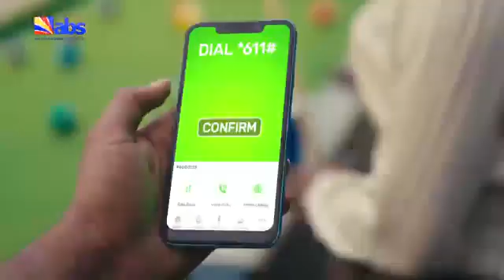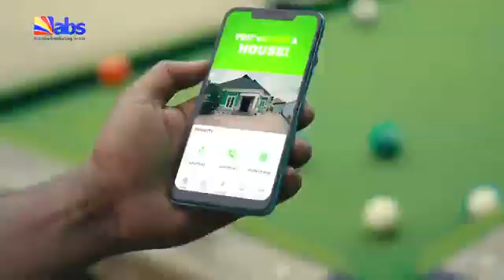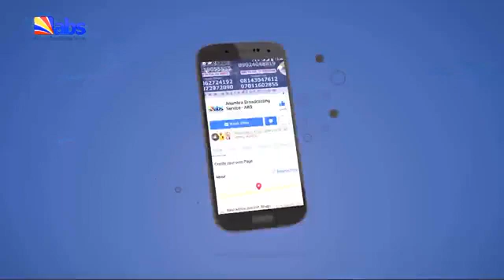ABS TV Akuko Uwa 7pm 14th November 2022